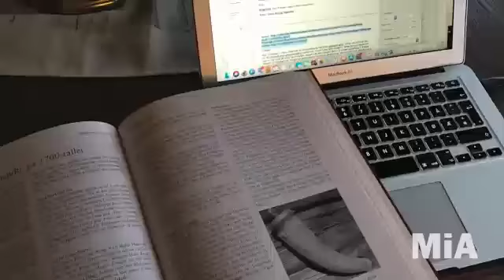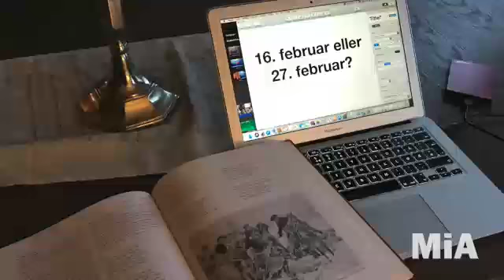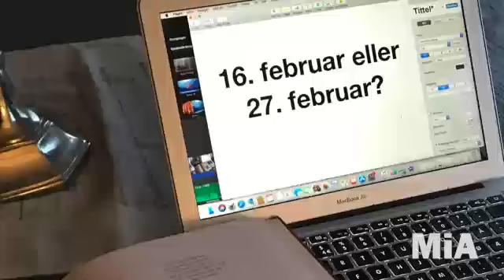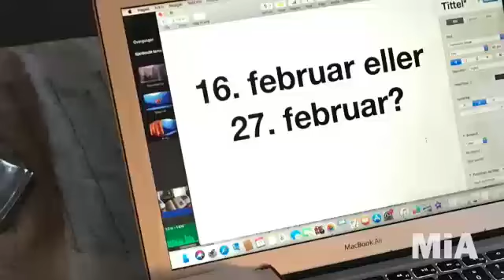Karl 12. i Høland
Om Karl 12. i Høland ved  Juliane Husvik Sukkestad.

Foredraget er en del av serien "Fortell, Romerike!" hvor ansatte i MiAs museer på Romerike forteller om spennende temaer.